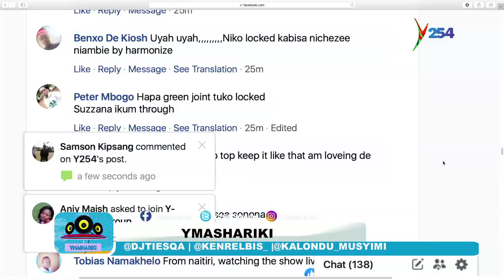Alphajiri's My Bae Live Accapela on Ymashariki Will Steal Your Girlfriends